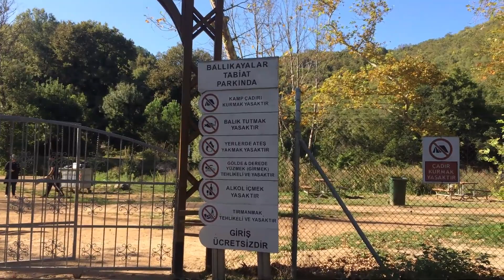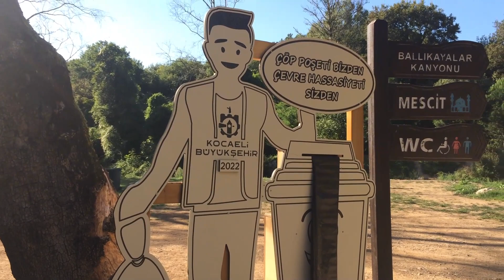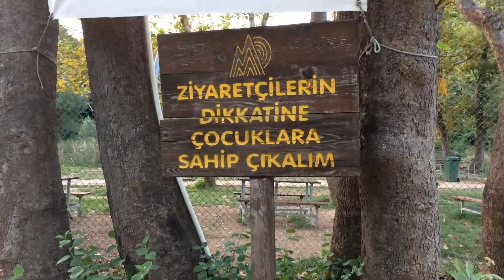Ballı Kayalar Gezisi, Vlog Tadında...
Kocaeli ilinin Gebze ilçesinde yer alan Ballı Kayalar'ı haftaiçi gezdik. Vlog tadında olan bu videomuzu sonuna kadar izlemenizi istiyoruz.